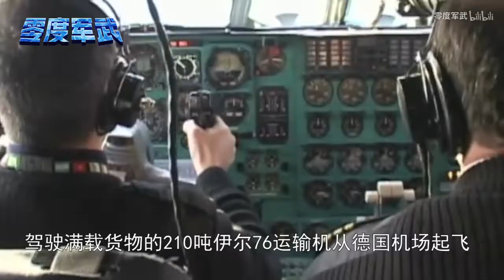师长驾驶210吨运输机走私豪车，为全团1500人赚工资，领完钱解散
为了维持基本开支，苏军驻东德西部的集群还会利用与西德接壤的优势。靠物资，出租士兵作劳动力来赚钱。甚至用运输机运送紧俏的欧美家用电器、高级食品、豪车和化妆品。